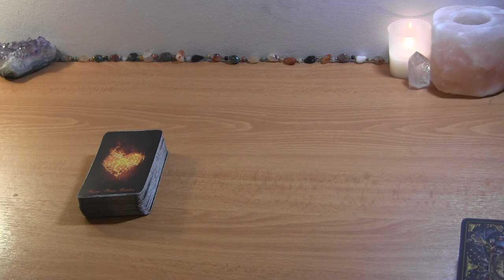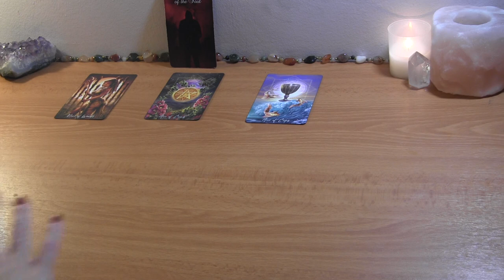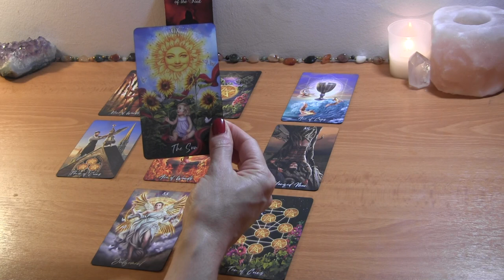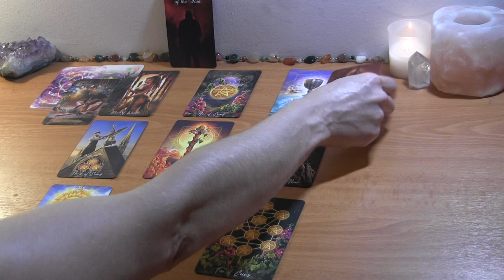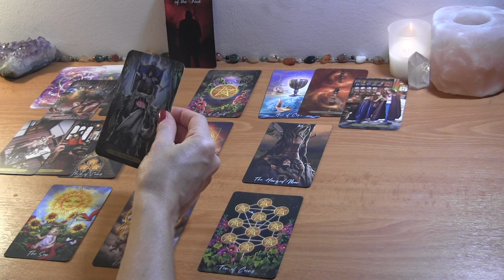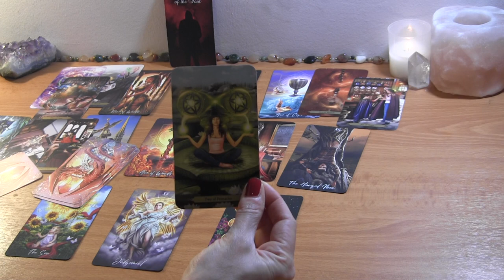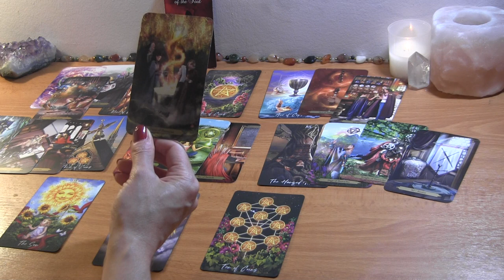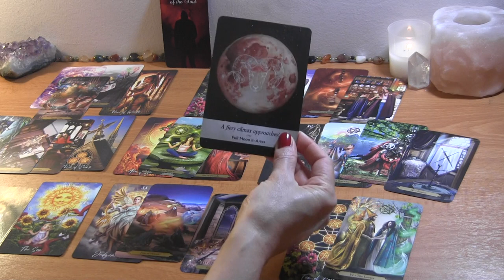ARIES END OF JULY: A Fiery Climax! A Decision for Love + Happiness! Love Reading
Aries July Tarot Love Reading

PERSONAL TAROT READING OPTIONS:
1.  BASIC LOVE READING ~30min $50
2.  EXTENDED LOVE READING ~45min $65
3. MINI-READING ~20min $35

  1. Reading option
  2. Your and your partner's first names, DOBs  and current countries (if known)
  3. Brief description of situation (includind if there is a 3rd party element to look into)
  4. Photos optional